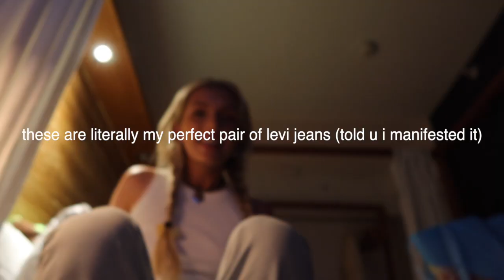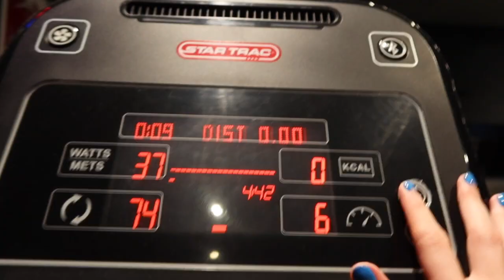⭐️ copenhagen vlog (w chloe frater) ⭐️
two silly blonde girls having a silly time enjoy this silly video